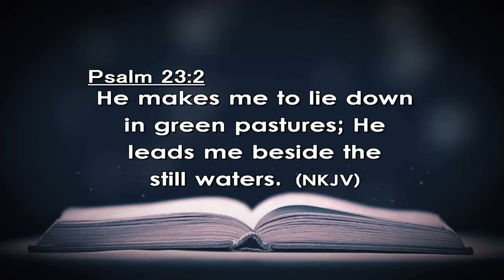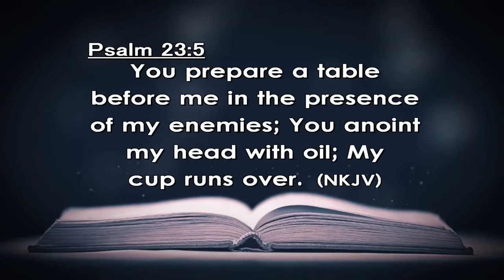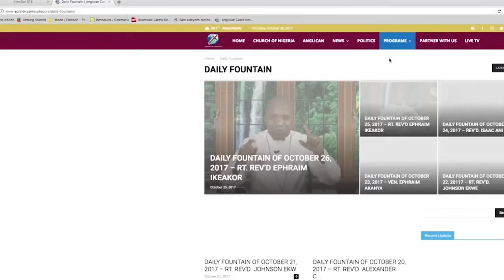DAILY FOUNTAIN DEVOTIONAL OF APRIL 14, 2024 - THE VEN. KEHINDE ADETOYESE AREMU